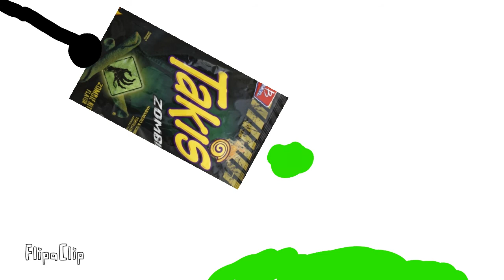it looks like salad animated